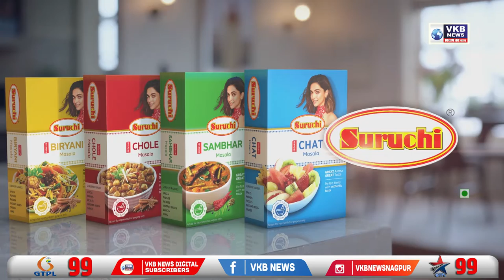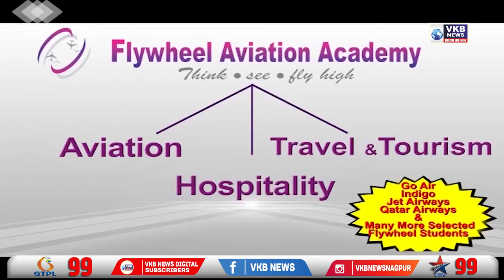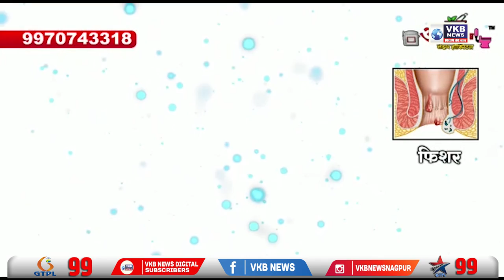दरेकर थाने के अंदर, बाहर नारेबाजी